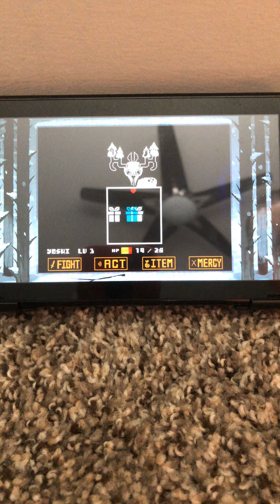Yoshi’s Undertale adventures EP9